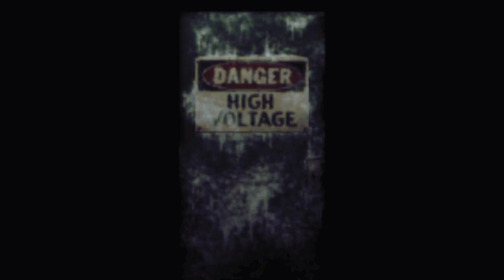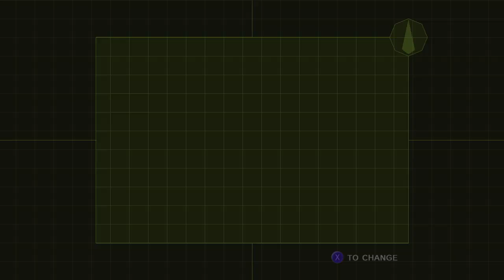"This Is a Dumb Machine" - PART 46 - Resident Evil – Code: Veronica X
Frankly, there are a lot of dumb machines in the sphere of Umbrella.  Quite the puzzle, no?

Resident Evil – Code: Veronica is a survival horror video game developed and published by Capcom and released for the Dreamcast in 2000. It is the fourth major installment in the Resident Evil series and the first to debut on a separate platform from the PlayStation. The story takes place three months after the events of Resident Evil 2 and the concurrent destruction of Raccoon City as seen in Resident Evil 3: Nemesis. It follows Claire Redfield and her brother Chris Redfield in their efforts to survive a viral outbreak at both a remote prison island in the Southern Ocean and a research facility in Antarctica. The game retains the traditional survival horror controls and gameplay seen in previous series installments; however, unlike the pre-rendered backgrounds of previous games, Code: Veronica utilizes real-time 3D environments and dynamic camera movement.

The roots of Code: Veronica's development can be traced back to an unsuccessful attempt to port Resident Evil 2 to the Sega Saturn. After producer Shinji Mikami and his team learned they would be unable to port the game, they began development on an original game which eventually became Code: Veronica. Although labeled a spin-off, the game was intentionally designed as the true sequel to Resident Evil 2 according to its creators. The title of "Resident Evil 3" was given to what was originally another spin-off game being developed in tandem for the PlayStation. Claire was designed with a tougher appearance than in Resident Evil 2, with the reason being her past experiences in Raccoon City built her toughness and confidence. Unlike the American horror themes and settings of previous games in the series, Code: Veronica employs a setting in the Southern Ocean and a European gothic horror design. This is achieved through the use of gothic architecture and art in addition to the writing style and story presentation.

Capcom announced Code: Veronica in August 1998 and released it in February 2000 after delays and a reduction in sales expectations due to the struggling Dreamcast platform. Sales were weak compared to series predecessors, but strong compared to other games on the system. The title received critical acclaim and has been considered both among the best Resident Evil games and Dreamcast games of all time. Capcom released an updated version on PlayStation 2 and Dreamcast titled Code: Veronica X. The revised version included new cutscenes which revealed more details about the story, and it was later ported to the GameCube in addition to other platforms in later years. In September 2011 Capcom released a high-definition remastered version of Code: Veronica X for the PlayStation 3 and Xbox 360.